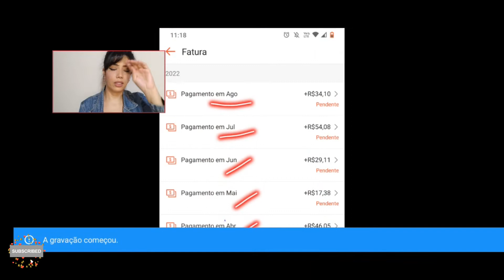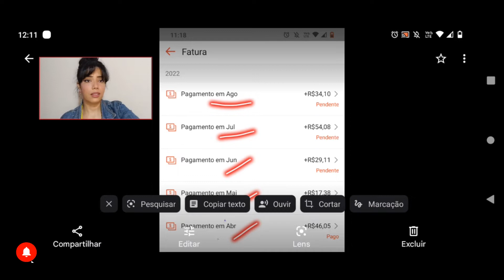AFILIADO SHOPEE / Vale a Pena Ser Afiliado Shopee ?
Afiliado shopee.
Vale a Pena Ser Afiliado Shopee ?